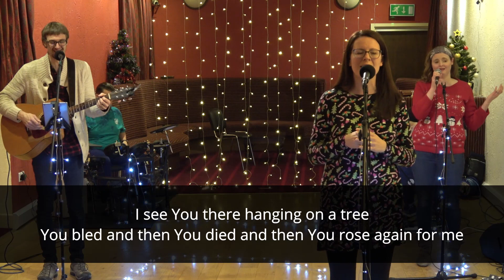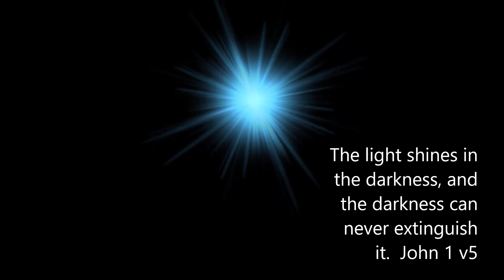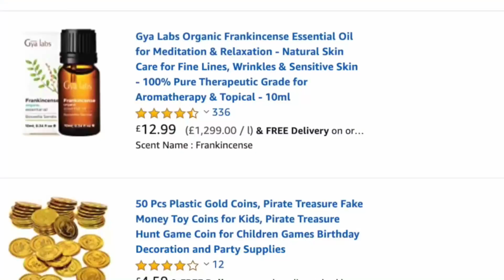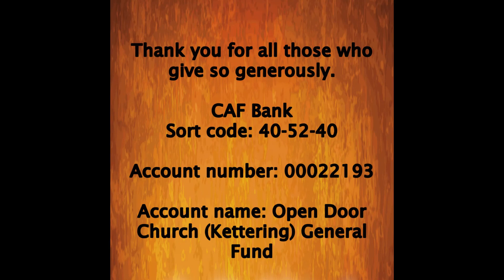Sunday 13th of December | Light Shines in the Darkness Part 2